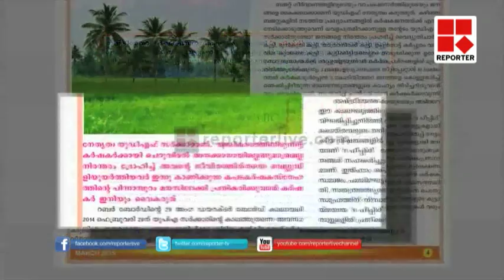Indian Christian community on congress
കോൺഗ്രസിനെതിരെ രൂക്ഷ വിമർശനവുമായി ഇന്ത്യൻ ക്രിസ്ത്യൻ കമ്മ്യൂണിറ്റിയുടെ മുഖപ്രസംഗം. ഇന്ത്യിയിലെ കർഷകരെ ദ്രോഹിക്കുന്ന സമീപനമാണ് കോൺഗ്രസ് എക്കാലവും സ്വീകരിച്ചതെന്ന് ഇന്ത്യൻ ക്രിസ്ത്യൻ കമ്മ്യൂണിറ്റി കുറ്റപ്പെടുത്തി. റബ്ബർ കർഷകരുടെ അടക്കം കാർഷിക മേഖലയുടെ പ്രശ്നങ്ങളിൽ ക്രിയാത്മകമായി ഇടപെടുന്ന സമീപനമാണ് മോദി സർക്കാർ സ്വീകരിക്കുന്നത്. മുമ്പ് വാജ്പേയ് സർക്കാരും സമാനമായ സമീപനമായിരുന്നു സ്വീകരിച്ചത്. കേരളത്തിലെ എല്ലാ കർഷക പ്രസ്ഥാനങ്ങളേയും ഒറ്റകുടക്കീഴിൽ കൊണ്ടുവരാനുള്ള ശ്രമം തുടരുമെന്നും ലേറ്റി വോയ്സ് പറയുന്നു. മുമ്പ് കേന്ദ്രം ഭരിച്ചിരുന്ന കോൺഗ്രസ് അതേ നയങ്ങൾ തന്നെയാണ് ഇപ്പോൾ സംസ്ഥാനത്ത് തുടരുന്നതെന്നും ലേറ്റി വോയ്സ് കുറ്റപ്പെടുത്തി.